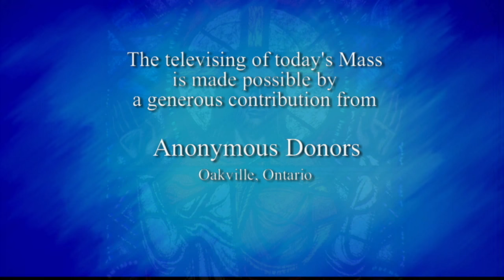Catholic Mass Today | Daily TV Mass, Wednesday September 16 2020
Fr Francis Salasiar C.S.C.

My Jesus, I believe that You are present in the Blessed Sacrament.
I love You above all things and I desire You in my soul.
As though You were already there,
I embrace You and unite myself wholly to You;
Permit not that I should ever be separated from You. Amen.